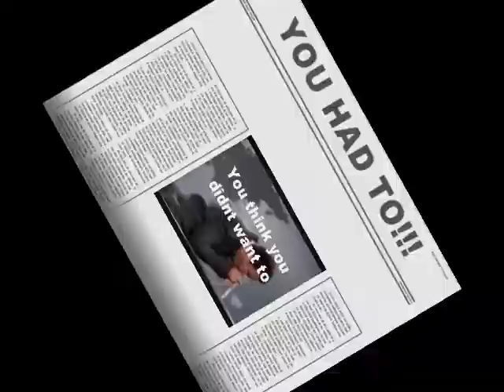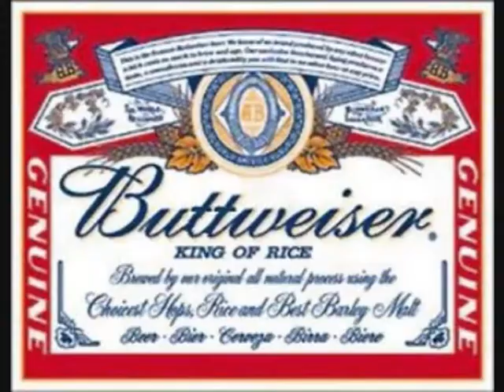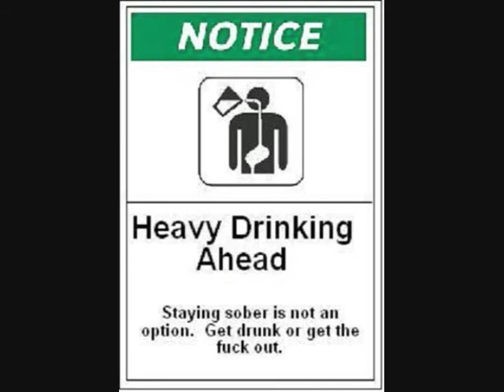lite beer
Great song about lite beer. Performed by Slacker